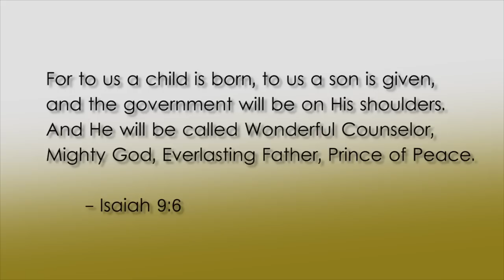Object Lesson on Christmas - Christmas Tree Base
Use a Christmas tree base to teach kids an object lesson on Christmas. Perfect to use during a Children's sermon, Sunday School, or Children's Church.

Children's Ministry Deals is the #2 Children's Ministry curriculum producer in the US.